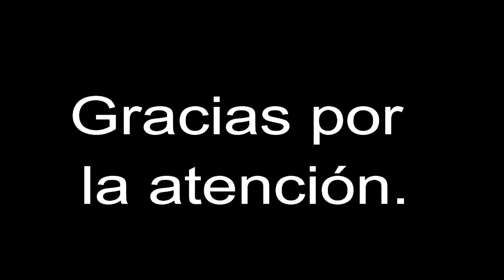Hermanos De Elhuyar. Descubridores del Wolframio , por Francisco Bendala.